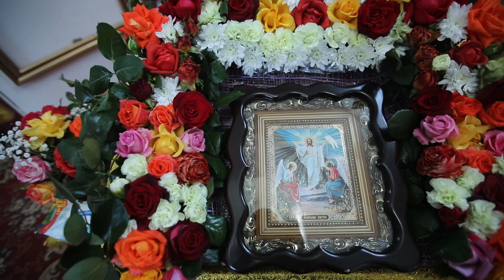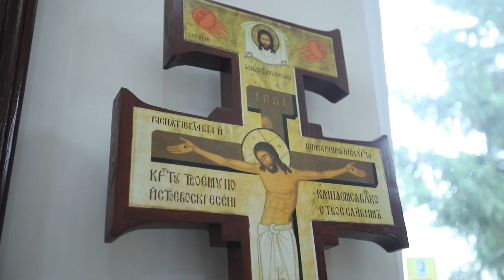ЯГОТИН. 10-летие со дня освящения храма св. Великомученика Пантелеимона.